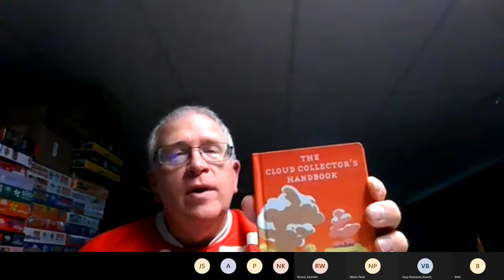Weather or Not